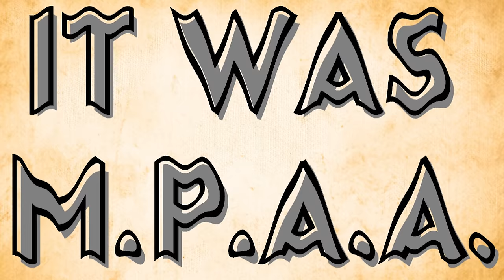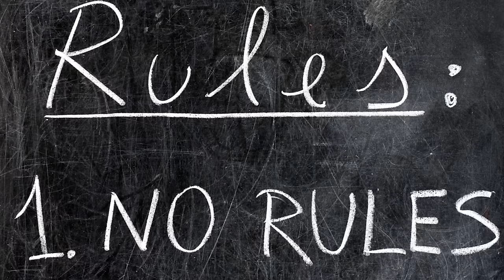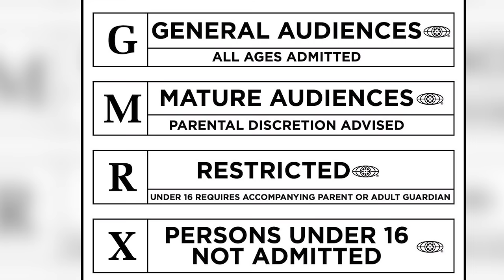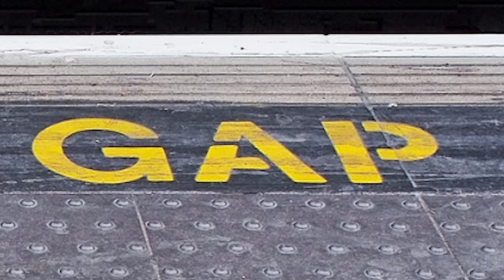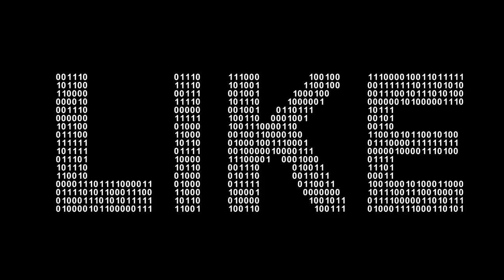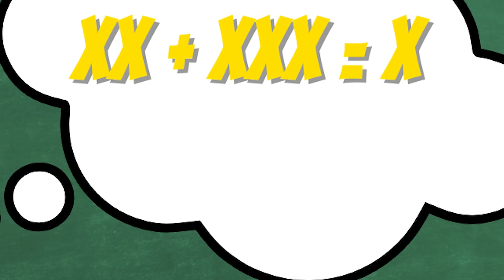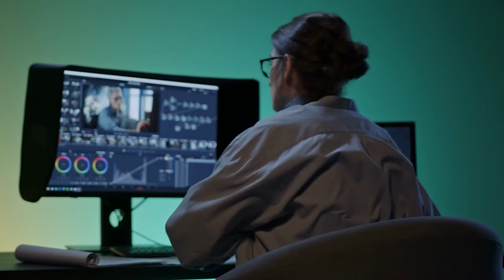A History Of Movie Ratings (And Changes Over Time)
Movies haven’t always been rated G, PG, PG-13-, R, and NC-17.  There’s been adjustments due to some… mistakes.

This video essay explores American movie ratings over time, and how they've changed with the evolving American society.  Films that pushed boundaries are examined,  and by the end of the video, you'll know exactly how, in less than 100 years, we went from squeaky clean movies to... some of the movies that are out now.

The X, double X, and triple X are discussed--even though they were never official movie ratings used by the (then) MPAA, now MPA.  This video also discusses some of the flaws in the American movie rating system.

It is interesting to see how American movie ratings have changed over time, to learn how they were designed to inform parents about a film's content, and wonder about the future of movie ratings.  Will more movie ratings be added in the future, or has society reached a point where our movie ratings are functional?